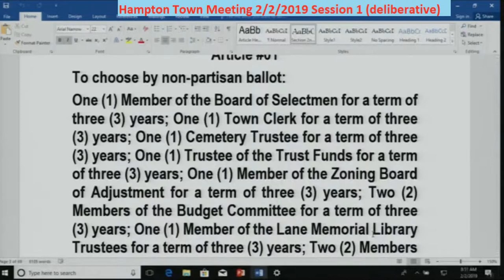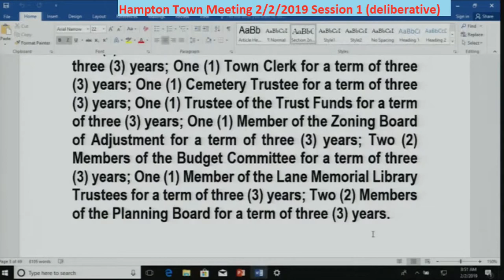TownMeeting 2/2/2019 Article 01